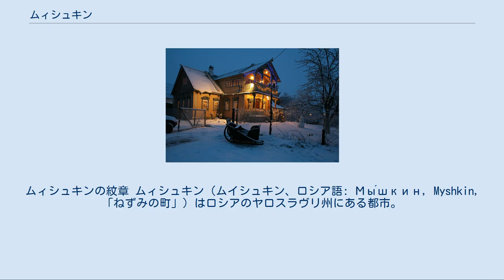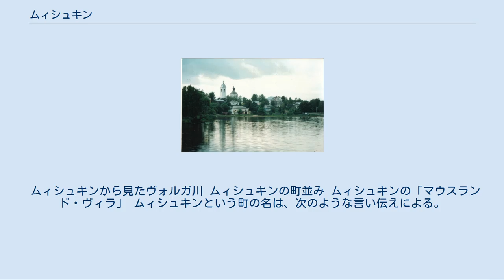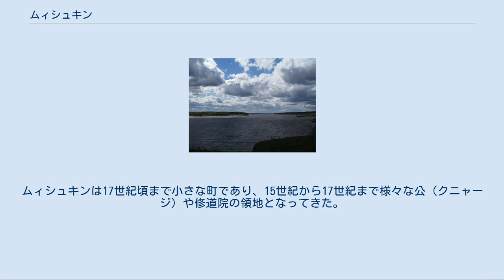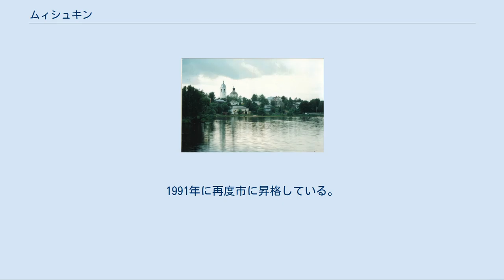ムィシュキン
ムィシュキンの紋章 ムィシュキン（ムイシュキン、ロシア語: Мы́шкин, Myshkin, 「ねずみの町」）はロシアのヤロスラヴリ州にある都市。
南から北へ流れるヴォルガ川左岸の急な斜面に位置し、対岸ではユホチ川がヴォルガへ合流している。
人口は2002年国勢調査で6,076人と州内でも最小の市である。
 ヴォルガ川沿いのムィシュキンの町並み モスクワから北東へ233km、ヤロスラヴリの北西85kmの位置にあり、40km北の下流にはヴォルガ川をせき止めた人工湖ルイビンスク湖がある。
この周辺でのヴォルガ川の幅は300mから600mになる。
気候は大陸性気候で冬は寒く夏は短く、ヴォルガ川も11月末から4月末までは凍結している。
 現在は、ヴォルガ川クルーズの観光客が多数ムィシュキンを訪れている。
ムィシュキンの町並みは19世紀の建築の特徴を残していることで知られる。
また町の規模に比して非常に博物館も多く、町の名にちなんだネズミ博物館のほか、ヴァレンキ博物館（ヴァレンキはフェルトで作ったブーツのこと）、民族誌学博物館、美術館などがある。
 ムィシュキンから見たヴォルガ川 ムィシュキンの町並み ムィシュキンの「マウスランド・ヴィラ」 ムィシュキンという町の名は、次のような言い伝えによる。
ある公（クニャージ）が狩りの後でヴォルガ川沿いの斜面の上で一休みして眠っていた。
しかし顔にネズミが飛び乗ってきたため公はびっくりして飛び起きた。
公のすぐそばには蛇が迫っており、最初はネズミに怒っていた公は、ネズミは蛇から命を守ってくれた恩人だったと感謝した。
彼はこの地に聖ボリスとグレブのための聖堂を作るよう命じ、その周りにできた集落が「ネズミの町」（ムイシュキン）と呼ばれるようになったという。
 考古学調査によれば、この地には少なくとも11世紀から13世紀には小さな集落があったと考えられる。
もとはウラル語族の民族が多く、6世紀にはその中でもフィン・ウゴル系の民族メリャ人が多く住むようになったが、11世紀に東スラヴ人が進出し、メリャ人は同化されていった。
ユホチ川の河口の対面に位置する、ヴォルガ川沿いの急な斜面の上は、集落を作るには絶好の位置であった。
12世紀にはこの地方は北のノヴゴロド公国と東のウラジーミル・スーズダリ公国の戦いが激しかったが、1238年のモンゴル帝国のルーシ侵入で荒廃した。
ムィシュキンは17世紀頃まで小さな町であり、15世紀から17世紀まで様々な公（クニャージ）や修道院の領地となってきた。
ムィシュキンの住民は、近くにあったヴォルガ川の難所を船が通る際の水先案内人として活躍し、ムィシュキンを交易の拠点にさせることに成功した。
 1777年、エカチェリーナ2世の改革により市としての地位を与えられ紋章が定められ、新古典主義建築による都市計画も行われた。
19世紀にはムィシュキンは最盛期を迎え、バターや卵、パン、布などを作って首都サンクトペテルブルクへと販売し、豊かな商人が多く輩出された。
商人たちは資金を出し合って図書館を作り、今も貴重書などを多数所蔵していることで知られる。
ソビエト連邦時代には都市型集落に格下げされ、ルイビンスク湖建設でムイシュキンに属する村も多く水没した。
1991年に再度市に昇格している。